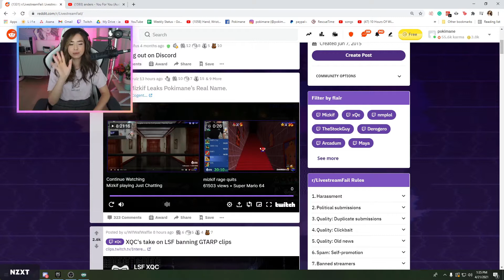pokimane, jakenbakeLIVE, sodapoppin, and More! Top Twitch Clips 04/22/2021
This is your go to source of the top twitch clips refreshed and curated daily by advanced algorithims!
0:00:00 Jake is innovating the IRL meta once again
0:00:58 Lamont
0:01:30 LULW
0:01:48 RAWR
0:02:08 Soda beats the boss